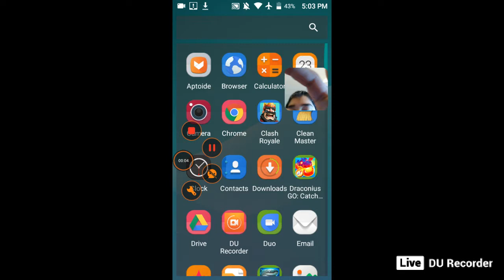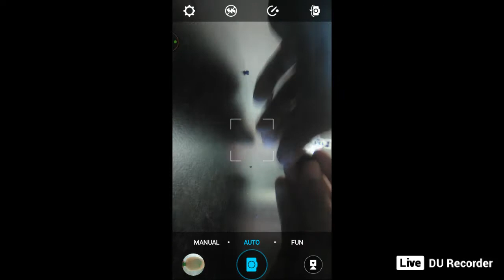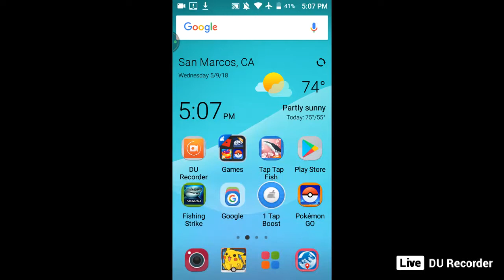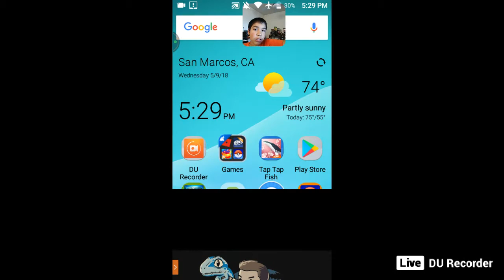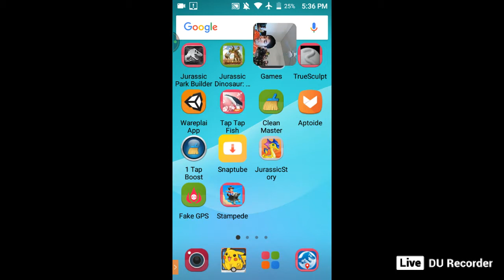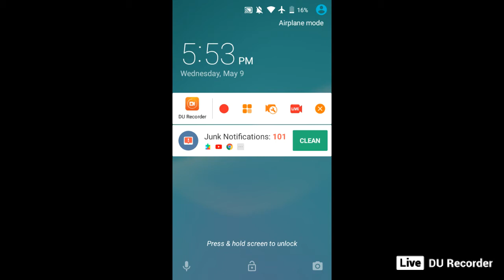esculpiendo dinos anakin y terry craft